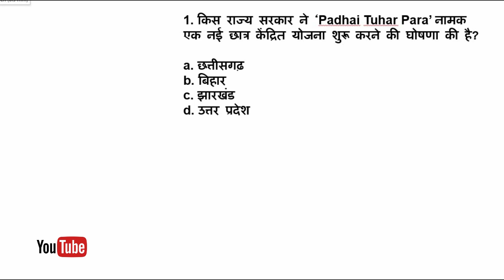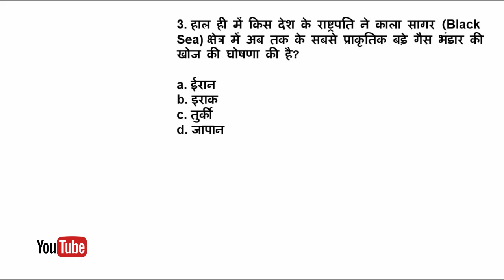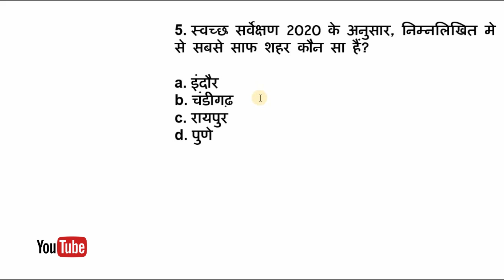DELHI POLICE 2020 CURRENT AFFAIRS SELECTION एक ज़िद्द है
I have covered Delhi Police syllabus . I hope you will learn from my video and be successful.